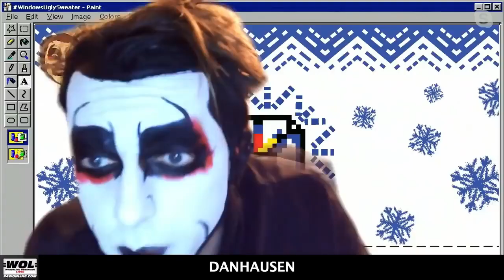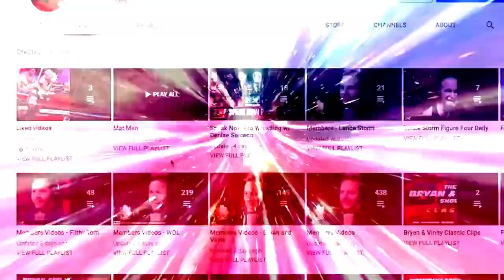Battle of The Belts Just another show Bryan & Vinny & Craig Show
Bryan, Vinny, and Craig review the AEW Women's title match that headlined Battle of the Belts and discuss the show overall. [January 9, 2022]